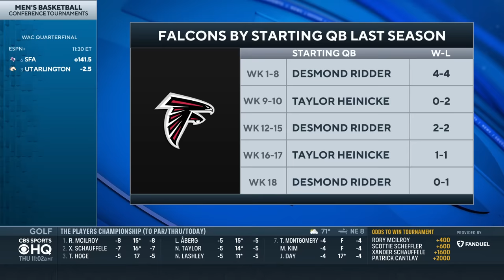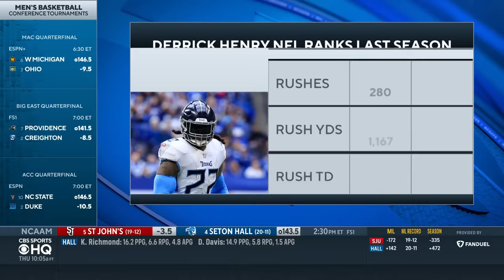2024 NFL Free Agency: FAVORITE MOVES, SURPRISING SIGNINGS | CBS Sports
Bryant McFadden and Will Brinson join CBS Sports HQ to discuss the moves with NFL Free Agency: favorite moves, surprising signings, under the radar moves, teams with MOST work to do in the upcoming draft.